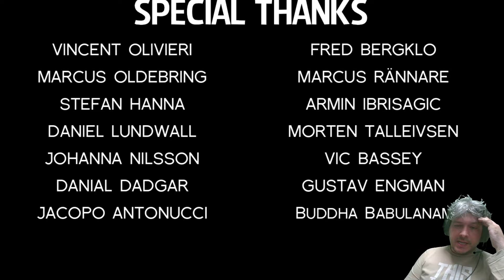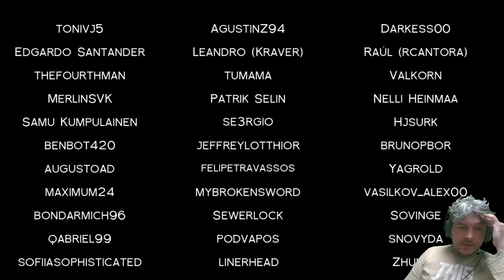A STORY ABOUT MY UNCLE en Español | FINAL | Let´s play 6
Saco de mi larga lista de juegos pendientes A Story About My Uncle.
Acompañadme en este Gameplay